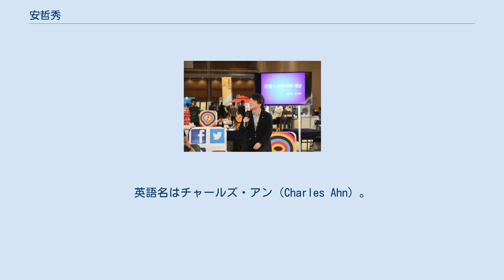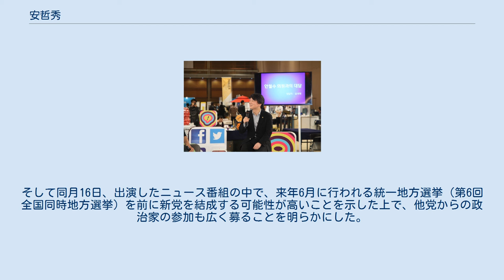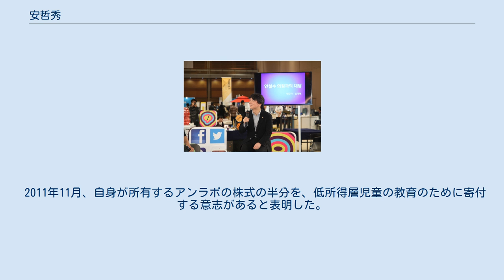安哲秀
安 哲秀（アン・チョルス、안철수、1962年2月26日 - ）とは、韓国の政治家、研究者、医師、実業家。
英語名はチャールズ・アン（Charles Ahn）。
 1995年にアンラボを創業する。
その後政治の世界にも参入し、2014年3月に発足した新政治民主連合の共同代表や2016年2月に結成された国民の党共同代表を歴任し、2020年2月から国民の党総裁を務めている。
また、大韓民国大統領選挙にも2回出馬しており、2012年の大統領選挙では有力候補の一人とされつつも途中で出馬を辞退、2017年の大統領選挙では共に民主党候補文在寅に敗れ第3位の得票率となった。
 慶尚南道密陽郡(現、密陽市)で生まれ、小学校から高校まで釜山直轄市(現、釜山広域市)で過ごす。
1980年から1991年にかけてソウル大学校で医学の学位（MD、MS、Ph.D.）を取得。
1990年1月から2月にかけての短期間、九州大学医学部にも籍を置いていたこともある。
ソウル大学校病院、檀国大学校病院に勤務していた時期に個人としてアンチウイルスソフトウェアを研究し、病院を退職後に起業したアンラボは韓国最大のコンピュータセキュリティ企業となる。
 1997年にペンシルベニア大学にてMSE、2008年に同大学ウォートン・スクールにてMBAを取得。
2005年にポスコの社外取締役、2010年に取締役会議長となる。
その外にもソウル大学校融合科学技術大学院（GSCST）院長、アンラボ会長、また同社の社内ベンチャーとして発足し後に別法人となった Noritown Studio の会長も務める。
 2011年9月、安が同年10月のソウル特別市市長補欠選挙に立候補するのではという期待が広がった。
無所属である安は、相次ぐ政治的腐敗の告発や政策的失敗によって主流派政党に不満を抱いている層から、一定の支持を得ることができると予想された。
安の政治的動機は、2002年の盧武鉉が先導したポピュリズムと近い。
結局、安はソウル市長補選に出馬せず、「希望製作所」常任理事の朴元淳（パク・ウォンスン）支持を表明した。
 10月26日に投票が行われた補選の結果、野党統一候補となった朴元淳が与党候補の羅卿瑗（ナ・ギョンウォン）を押さえて勝利した。
 2012年12月に予定されている大統領選挙の候補者世論調査で、ハンナラ党の朴槿恵を抜いて首位に立ち、野党陣営の有力候補と目されていたが、本人自身は明確な回答を避けていた。
しかし、2012年2月6日の「安哲秀財団」（仮称）の設立記者会見で「我が社会の発展的変化でどのような役割を果たせばいいのかを考えている。政治もその一つになりうる」と発言し、一歩踏み込んだ発言をした。
また財団理事長に故・金大中元大統領側近で平和民主党副総裁や総裁権限代行を務めた女性運動家の朴英淑未来フォーラム理事長を選任したことも、政界から注目されている。
3月27日、ソウル大学で行われた講演会で社会発展に一定の貢献ができるなら政治に参加する意志があるとの考えを示し、前回より更に踏み込んだ発言をした。
また「仮に政治に参加するとしても、保守陣営と進歩陣営、どちら一方の論理に頼らないことだけは確かだ」とし、セヌリ党や民主統合党（以下、民主党）といった既成政党とは距離を置く立場も示した。
 2012年7月19日、主要懸案に対する自身の立場を明らかにした著書を発表し、12月19日の大統領選挙への事実上の出馬意向を示した。
9月19日、ソウルで記者会見を開き、正式に大統領選挙への出馬表明を行った。
一方、最大野党である民主党は9月16日に文在寅を候補として選出しており、支持層が一部で重なっていることから、候補者一本化の可能性が早くから取りざたされていたが、安自身は一本化については態度を明らかにしていなかった。
しかし、11月6日に行われた文在寅との会談で、候補者登録前までに候補者を一本化することで合意した。
結局、一本化するための手法で文在寅と折り合わなかったため、11月23日に出馬断念を発表した。
突然の出馬辞退の背景には、既存政治家との違いをアピールする狙いと、今後の政治活動における基盤作りを意識したものであるとの指摘がされた。
 出馬辞退後、しばらくは明確な態度を示さなかったが、選挙戦中盤、文在寅を全面支援する立場を表...